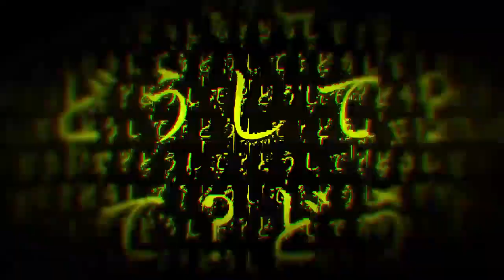Mafumafu feat. Kagamine Len - Jigsaw Puzzle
Vocal　　Kagamine Len
Illustration　　Terada Tera　@trcoot
Movie　MONO-Devoid @DevoidFire
Music　Mafumafu　mylist/22993832 @uni_mafumafu